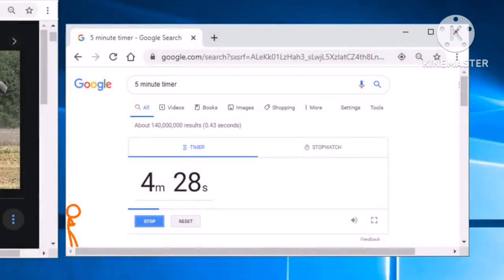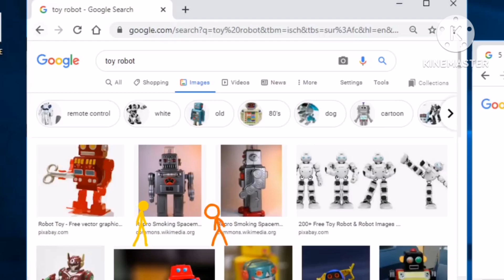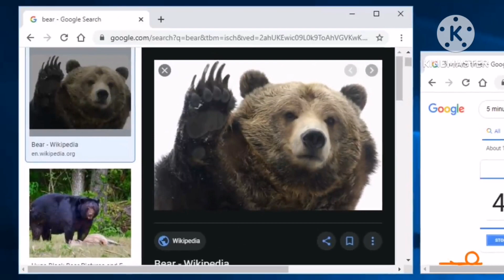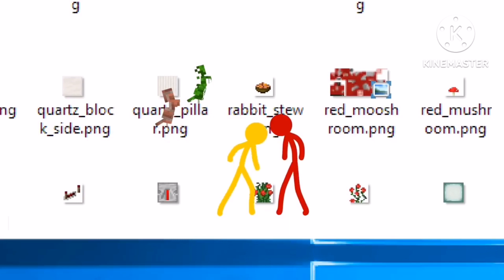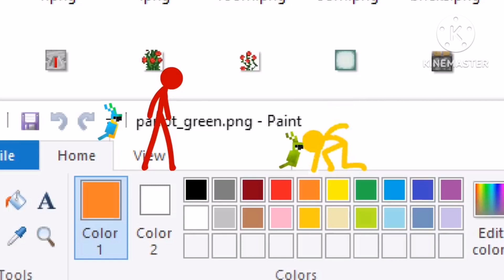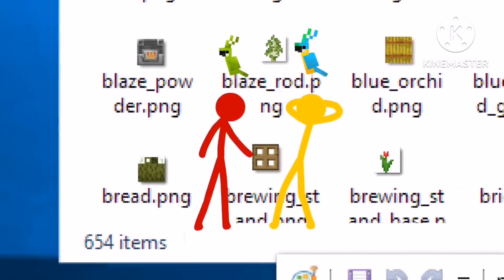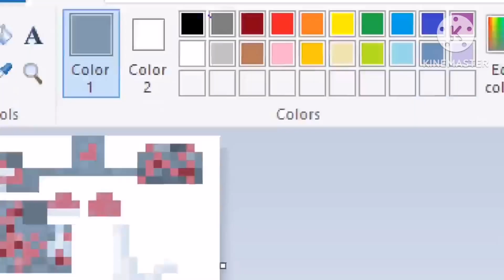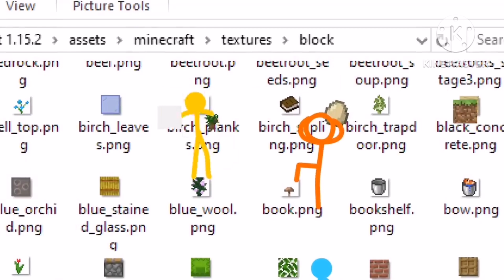Animation vs. Minecraft | Season 2 [ No Textures so Hilarious ] Reaction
This is me reacting to Animation vs. Minecraft. Animation vs. Minecraft is the first installment of Animation vs. Series. It was announced on April 10th, 2015, released on YouTube on December 15th, 2015, and released on Newgrounds on the same day. It is a spin-off of the Animator vs. Animation Franchise. Season 2 is the second season of the Animation vs. Minecraft Shorts series. It was released on February 15th, 2020 which received a total of four-hundred thousand views within a day, and chronologically takes place after Animation vs. Minecraft Shorts Season 1.